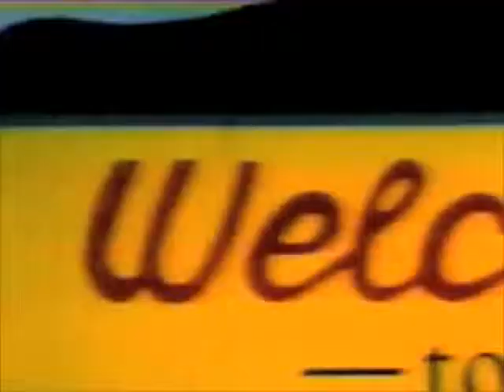McDonald s Breakfast Burrito commercial 1991